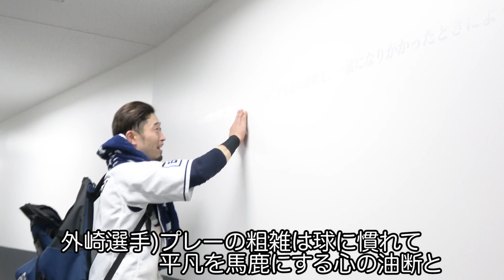【松井ヘッド見てくださってますか〜？】ライオンズの選手と勝利のハイタッチ気分！【2022/5/6 L5-0F】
おまたせしました！投打噛み合う勝利のハイタッチ気分！

松井稼頭央 ヘッドに真面目な姿を見せようとする 柘植世那 選手。
山川穂高 選手はまさかの起床時間でした！
外崎修汰 選手はまさかの無茶振りされてからの反省会！？
最後は好投の 高橋光成 投手が登場です！

さぁ、明日のデーゲームも勝利しましょう！